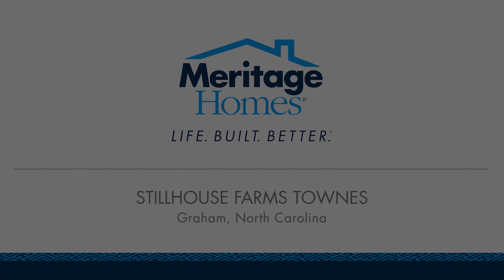Stillhouse Farms Townes | Graham, NC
To learn more about new homes in Raleigh at Stillhouse Farms Townes,